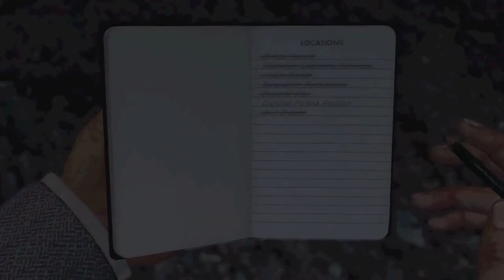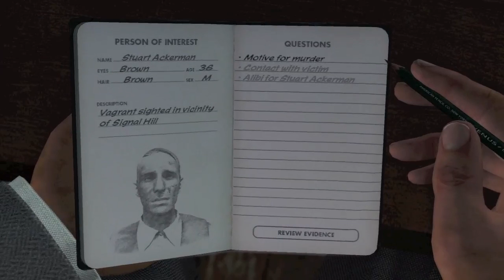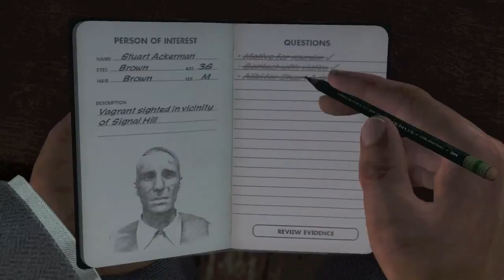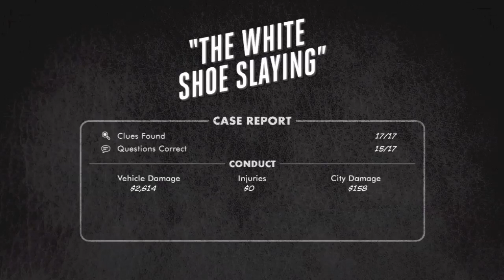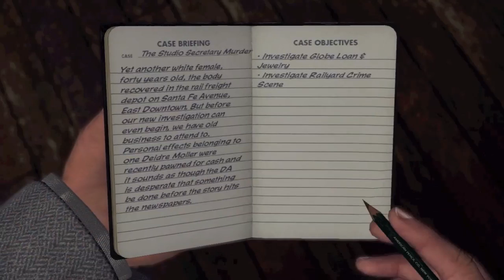LA Noire: Walkthrough Part 35 [Case 11 and 12] - Let's Play (Gameplay & Commentary)